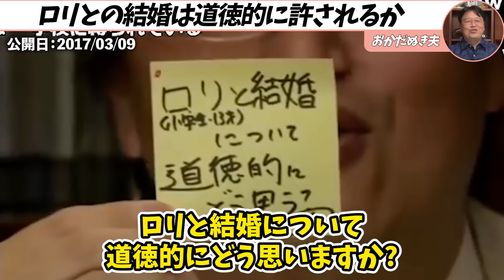『日本人の常識をぶっ壊す！』モテる●●は女子小学生をヤリまくってる話【岡田斗司夫 / サイコパスおじさん / 人生相談 / 切り抜き】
00:00 ダイジェスト
00:20 グローバルスタンダードとマサイ族
07:35 日本のロリコン文化と大陸大変態文化
10:43 ロリコンは悪なのか
14:22 日本人はみんなロリコン
16:37 ロリとの結婚は道徳的に許されるか